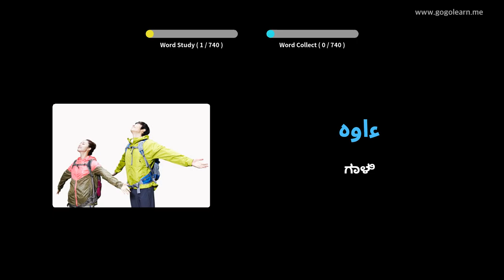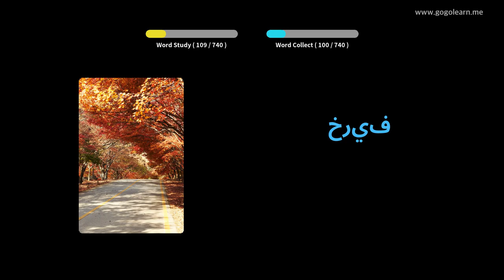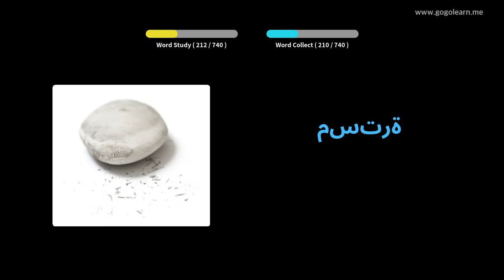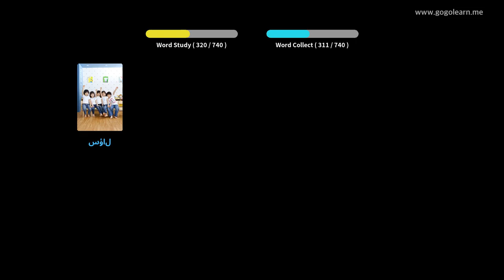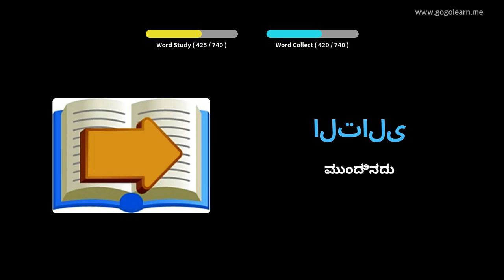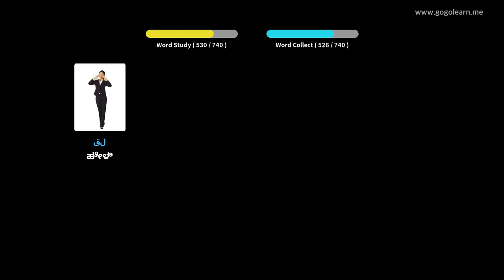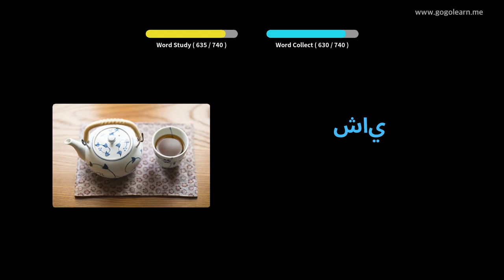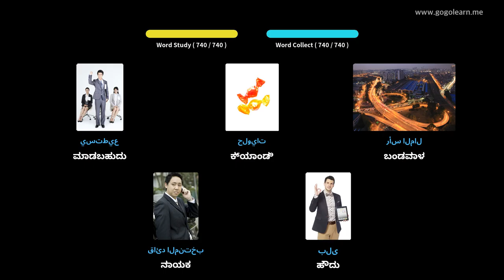ಅರೇಬಿಕ್ ಶಬ್ದಕೋಶ ಮಕ್ಕಳು | Golearn